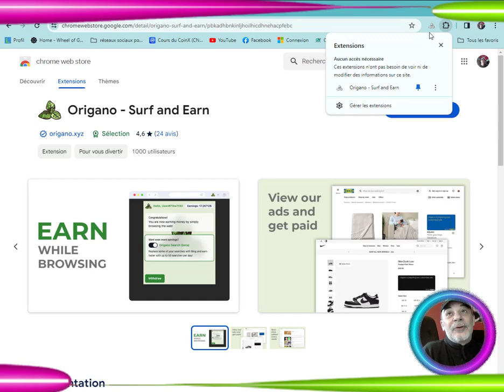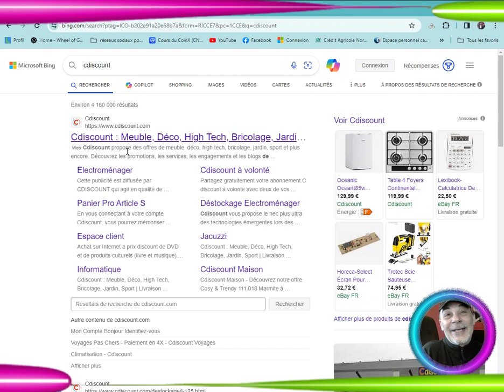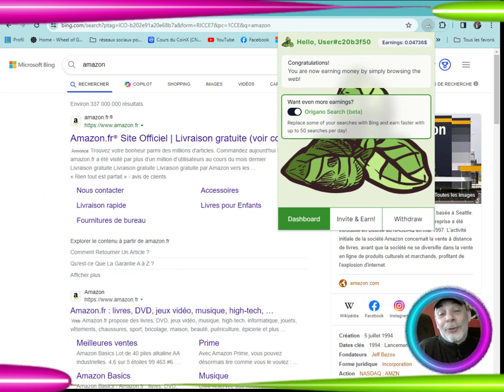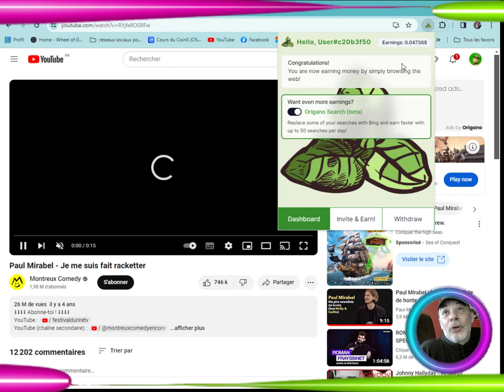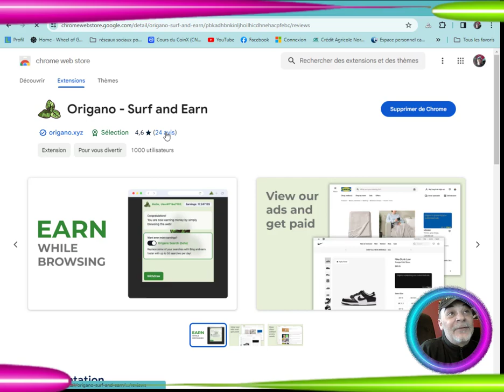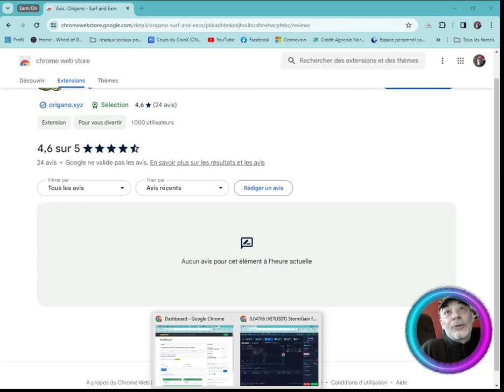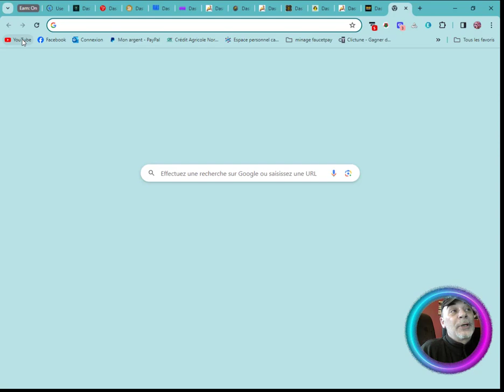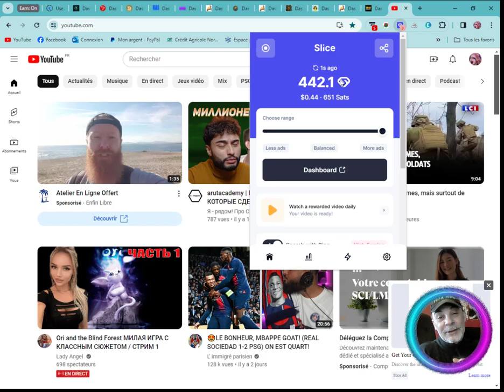Gagner de l'argent en surfant sur internet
extension de :
origano : suite à un commentaire et la preuve d'une attente de 96h , ORIGANO c'est de l'ARNAQUE ,il ne paye pas !
bonne chance et bon gain!!!